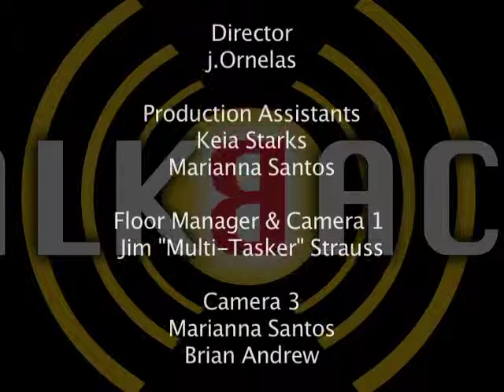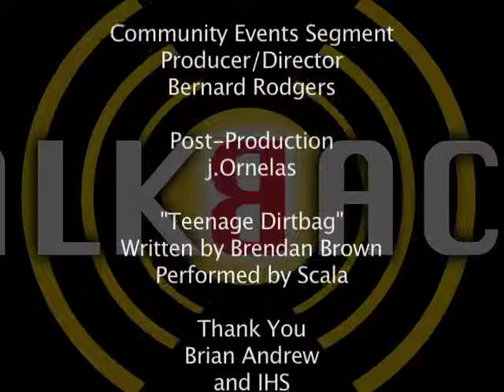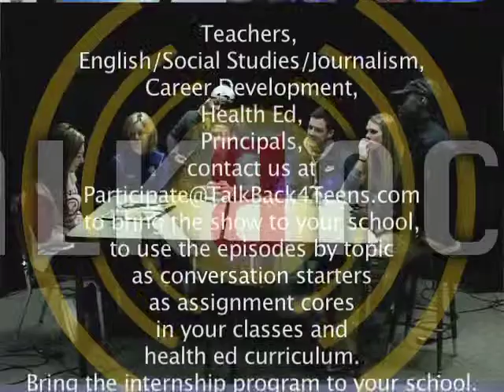Relationships in HS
Forum 46.0 Relationships in HS
Filmed on location at IHS with host Zoe Sullivan.